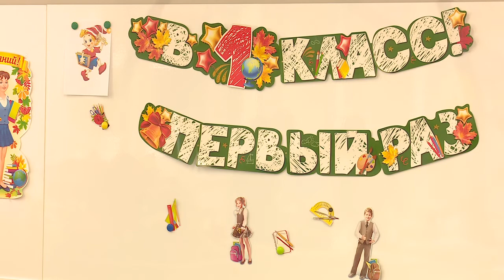Совещание главы в Звенигороде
Цели и задачи в сферы образования в новом учебном году обозначил глава Одинцовского округа Андрей Иванов на еженедельном совещании «Выездной Администрации» в Звенигороде.